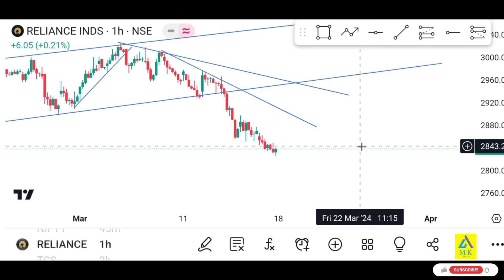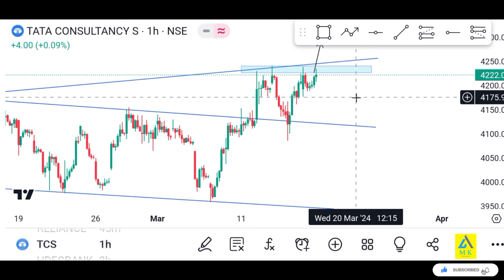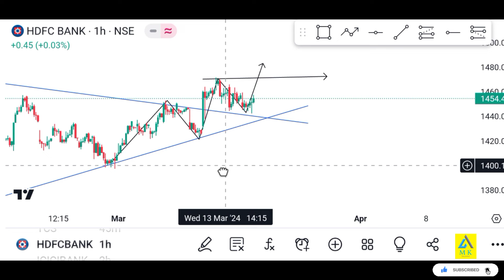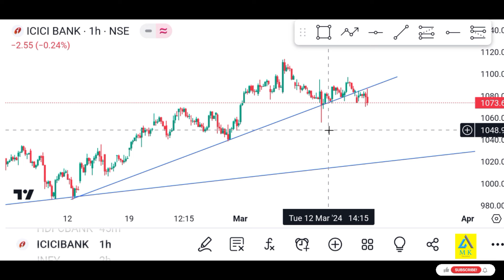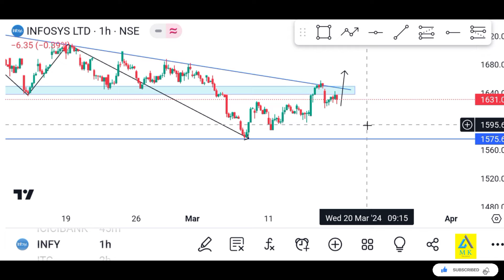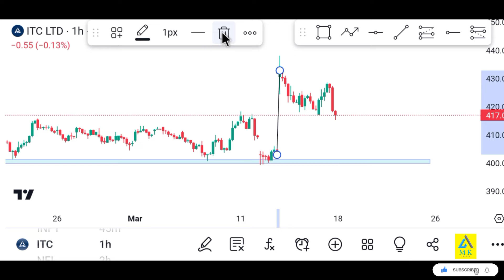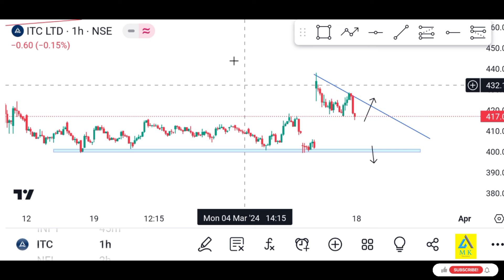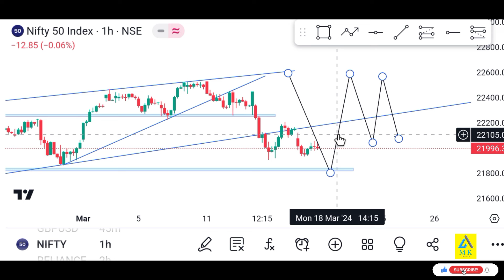||அடுத்த சரிவுக்கு தயாராக இருங்க 😱Nifty கு அடுத்து என்ன ஆகும்? 😱😱😱||